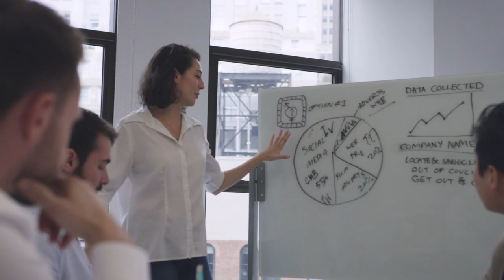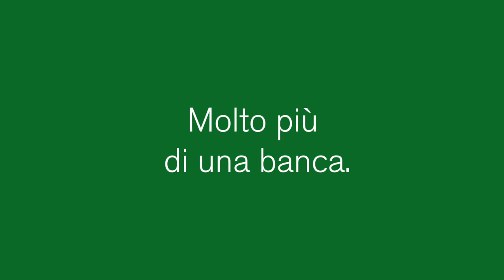Raiffeisen - Molto più di una banca.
Le 39 Casse Raiffeisen dell’Alto Adige sono molto più che semplici banche, perché sono società cooperative. Presenti in 112 dei 116 comuni altoatesini con oltre 170 succursali, i loro proprietari sono i soci stessi: i cittadini e le aziende sul territorio. Ciò significa che le Casse Raiffeisen non dipendono dagli interessi di azionisti, ma sono impegnate esclusivamente nei confronti di soci e clienti. Al centro del loro operato non collocano la massimizzazione del profitto, bensì le persone.